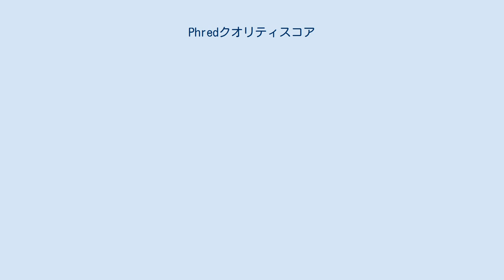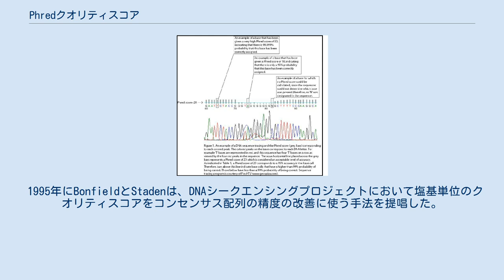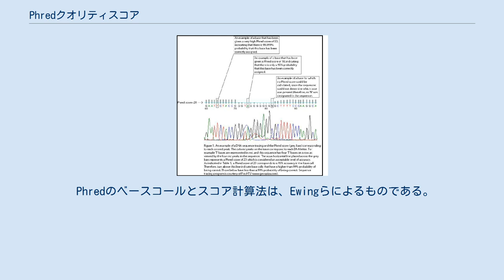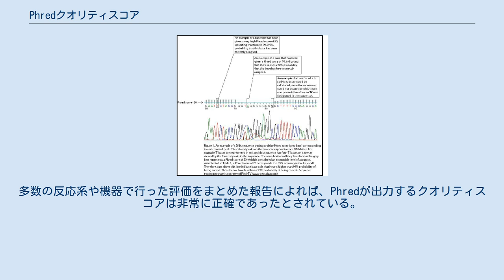Phredクオリティスコア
トレースデータとPhred クオリティスコア Phredクオリティスコアは、自動DNAシークエンシング用のプログラムPhredに用いられているベースコールのスコアである。
 Phredクオリティスコアはトレースからベースコールを行う際に、各塩基に付けられる。
DNAの塩基配列の品質を表す指標としてPhredクオリティスコアは広く普及しており、シークエンシング手法間での精度の比較などにも用いられている。
 また、Phredクオリティスコアが非常に重要な役割を果たす用途としては、クオリティを利用した配列アセンブリングがある。
 クオリティスコアの考え方は元をたどればSCF形式までさかのぼることができる。
SCFファイル形式はStadenのグループが1992年に考案したものである。
 1995年にBonfieldとStadenは、DNAシークエンシングプロジェクトにおいて塩基単位のクオリティスコアをコンセンサス配列の精度の改善に使う手法を提唱した。
 しかし初期の頃の塩基単位でクオリティスコアを予測しようという試みは、あまりうまくいかなかった。
 最初に成功を収めたのがPhredというプログラムである。
Phredは非常に高い精度でクオリティスコアを算出でき、実際にエラーの確率とよく対応していた。
Phredは速やかに主要なゲノムシークエンシングセンターから、各研究室に至るまで広く使われるようになった。
ヒトゲノム計画では、そのDNA配列の大部分がPhredを使用して処理されたことになる。
 DNAの塩基配列決定において、Phredクオリティスコアが不可欠となった後、Li-CorやABIなどのDNAシーケンサーのメーカーは彼らのベースコール用ソフトウェアで同様のクオリティスコアを出力できるように開発するようになった。
 Phredのベースコールとスコア計算法は、Ewingらによるものである。
 クオリティスコアの計算では、Phredはまず各塩基のピーク形状とピーク解像度についていくつかのパラメータを算出する。
次にPhredはそれらのパラメータを使用して巨大な参照表群(lookup tables)から対応するクオリティスコアを取得する。
この参照表群は既知の塩基配列のトレースから生成されたもので、Phredのプログラムコード中に埋め込まれている。
参照表はシークエンシングに使用する機器や反応系によって対応するものが使用される。
多数の反応系や機器で行った評価をまとめた報告によれば、Phredが出力するクオリティスコアは非常に正確であったとされている。